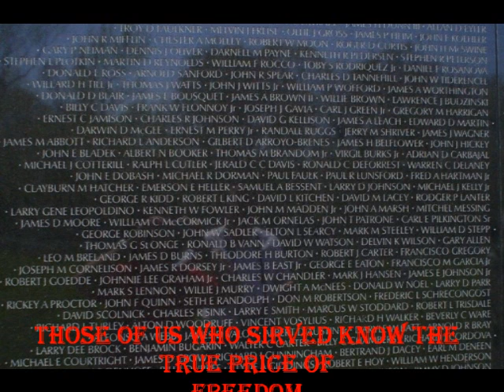no on get left behind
Im tired of all the people who talk shit about the military. You should thank every solder, salor ,airman, and marine for every one of your freedoms. if you dont like it get out of my country.